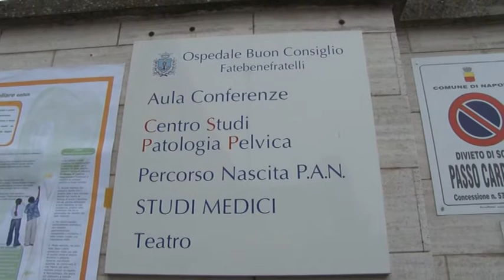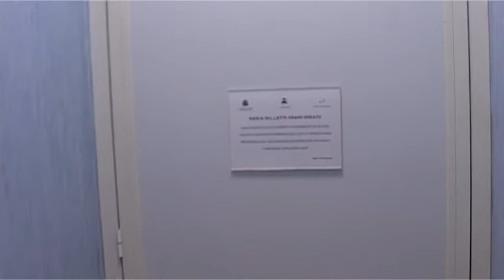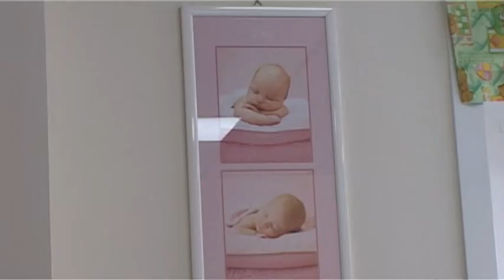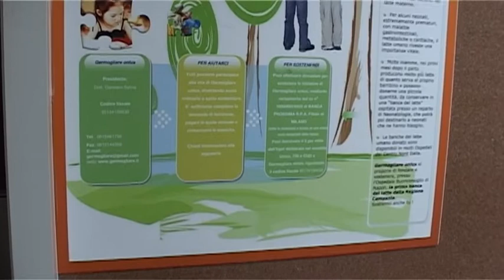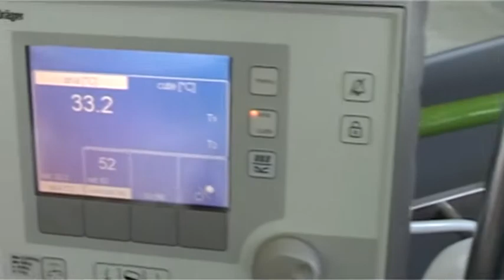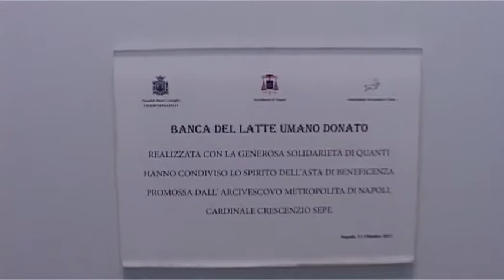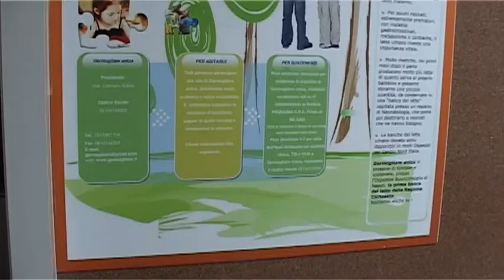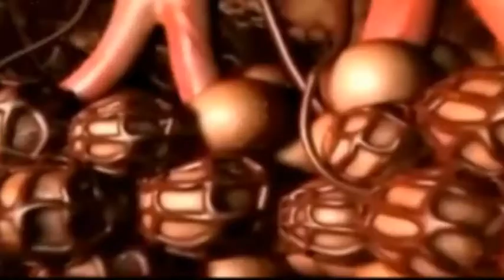Inaugurata al Fatebenefratelli la prima banca del latte materno donato in Campania